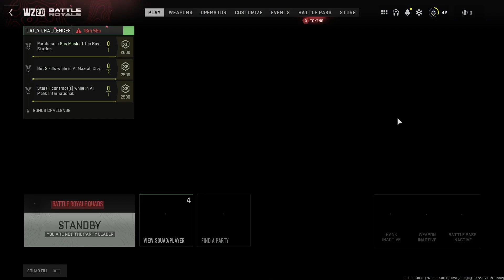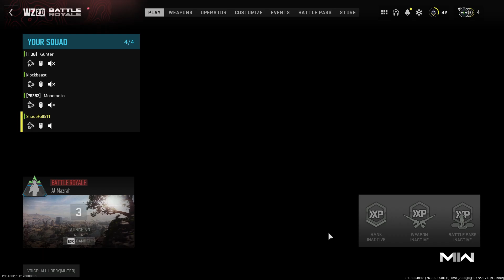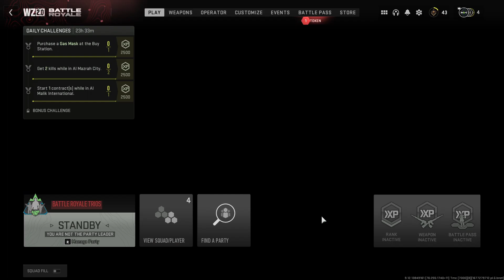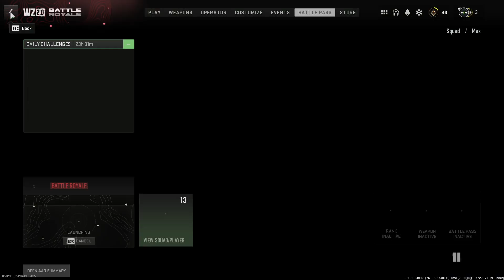Meat Shield - Call of Duty: Warzone 2.0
The Fong Bois playing Call of Duty: Warzone 2.0
Part #8
The only thing I'm good at in this game is soaking bullets.

Computer not powerful enough?

Streamed & Recorded: 02/26/2023